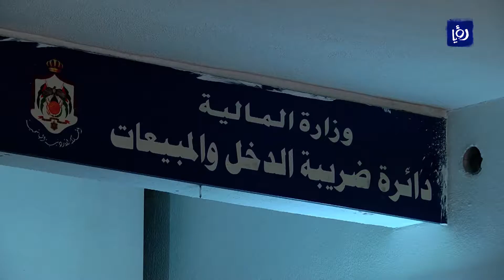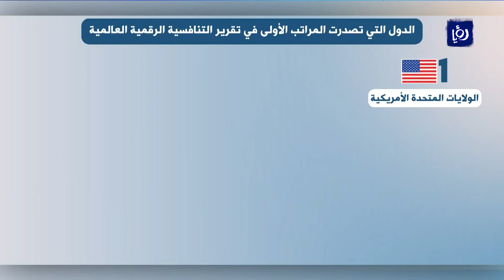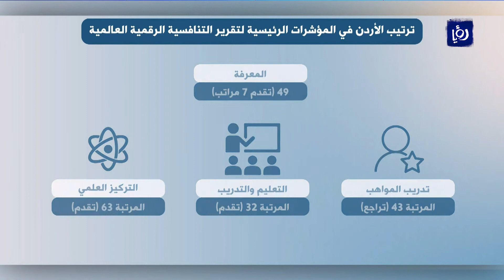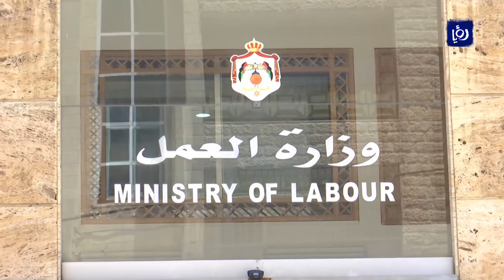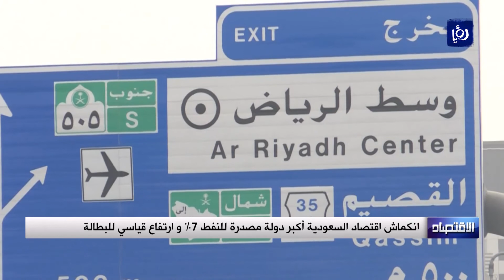النشرة الإقتصادية من رؤيا | 01-10-2020